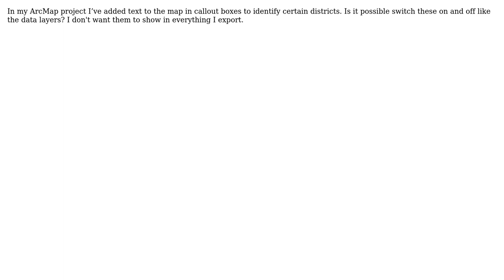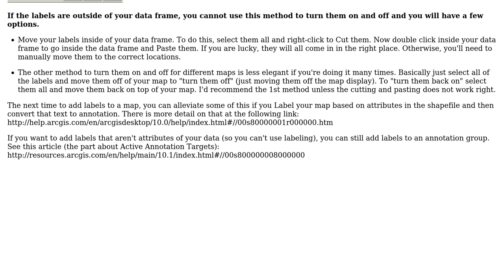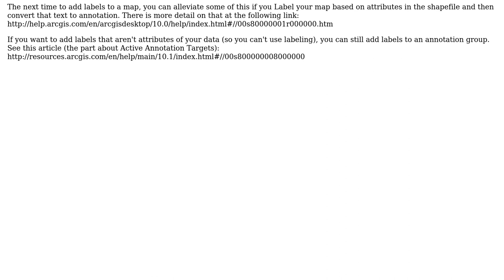GIS: Switch callout text boxes on and off?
With thanks & praise to God, and with thanks to the many people who have made this project possible! | Content (except music & images) licensed under CC BY-SA | Music | Images & others | With thanks to user Sara Barnes user PolyGeo user MikeFallopian and the Stack Exchange Network Trademarks are property of their respective owners. You are responsible for your own actions.